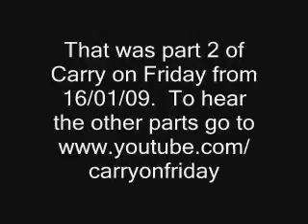Carry on Friday - 16/01/09 - Part 2 - GTFM 107.9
Part 2 of the twenty-fourth episode of Carry on Friday presented by Peter Sheward and Alan White. First broadcast live at 10pm on GTFM 107.9 and live on the internet Join the Facebook group!